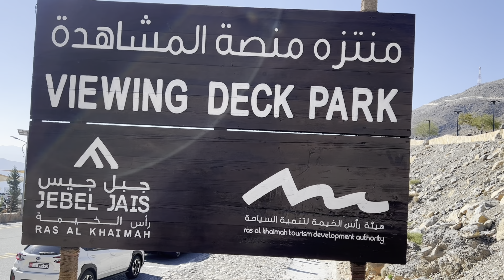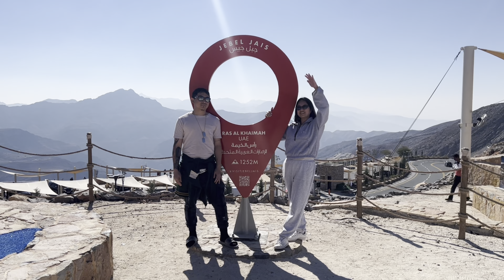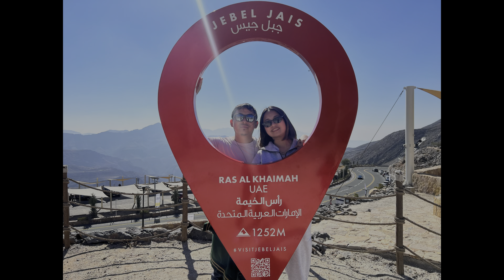Jebel Jais, Ras Al Khaimah